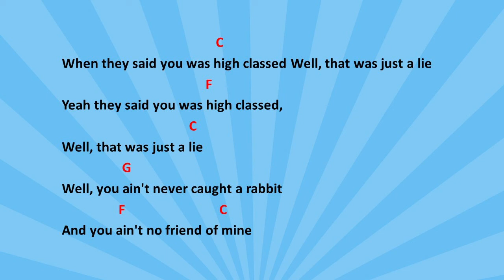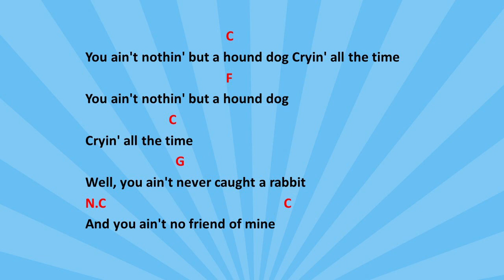Hound Dog by Elvis Presley - easy chords and lyrics